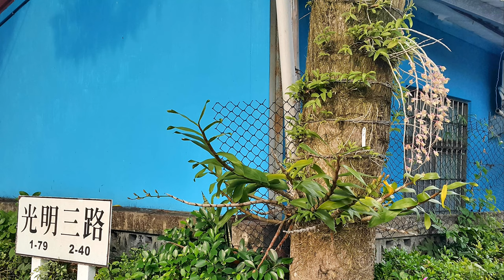春遊 中興新村 石斛蘭道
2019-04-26  春遊 中興新村 石斛蘭道

光明三路石斛蘭花道就在光明三路和光明二路口，可以先導航到光明派出所，就在附近，大約在每年4月中旬盛開，今年因為暖冬，很多花況都開不好，除了賞花還可順遊中興新村，中興新村原為省府所在地，規劃時採花園城市設計，建築以平房庭院為主並遍植樹木，綠意盎然，居民在空閒之餘在宿舍庭院蒔花弄草，後來又把範圍兼顧到路邊的行道樹上，所以在中興新村四季都能看到各種花木美景，除了最近爆紅的光明三路石斛蘭花道，在光華二路一街也有人種。

天宮石斛又名垂枝石斛蘭、「瀑布蘭」、「倒吊蘭」，科名：蘭科石斛蘭屬；常因為多株栽種一起，花期時同步開花，盛開時千餘朵群花爭豔傾瀉而下，易形成花瀑景象，而得名「瀑布蘭」。

影片製作：Benny BaBu
編　　曲：黑男
曲　　名：kiss the rain.